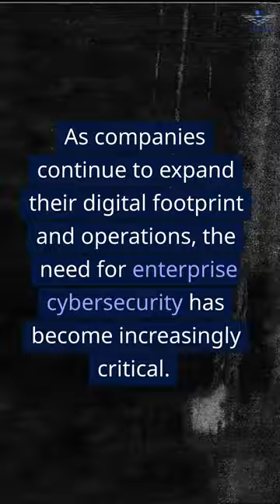Enterprise Cybersecurity Solutions: Best Practices and Strategies for Data Protection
This video delves into the critical importance of cybersecurity for enterprises. We discuss the top cybersecurity threats that businesses face today, and examine the strategies and best practices that organizations can adopt to protect themselves from these threats. Tune in to this video to learn everything you need to know about enterprise cybersecurity and how you can keep your organization safe.